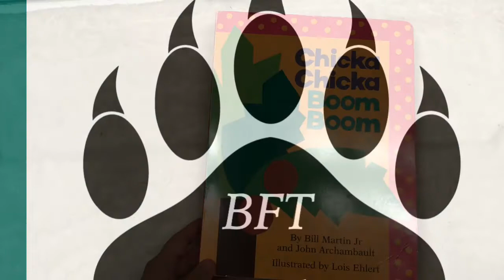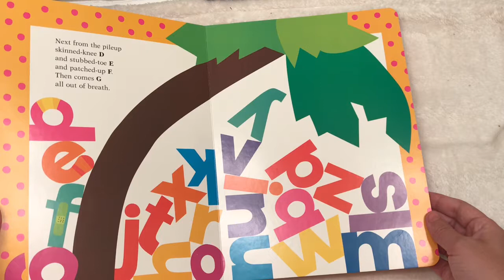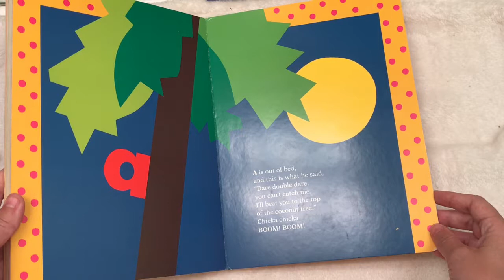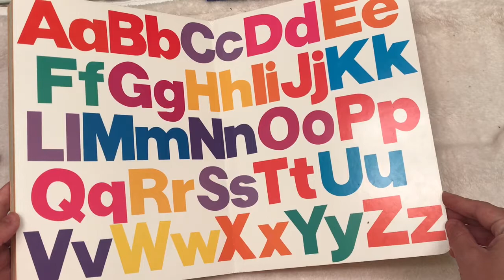Bear Family Time Chicka Chicka Boom Boom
Mamma bear reading “Chicka Chicka Boom Boom”